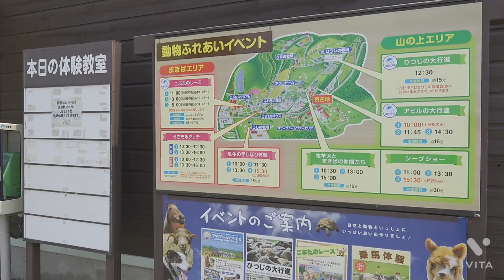【マザー牧場】で可愛い動物達と紫陽花の花観て癒やしの時間過ごしました😊デートスポット